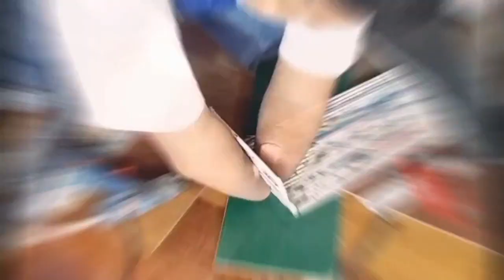Cara sederhana memperbaiki tripod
Untuk memperbaiki tripod dengan cara sederhana agar bisa digunakan Anda bisa mengikuti langkah-langkah berikut ini:
Periksa bagian mana yang rusak atau tidak berfungsi. Umumnya, masalah yang sering terjadi adalah pada kaki tripod,
Setelah memperbaiki bagian yang rusak, lakukan pengecekan akhir dengan mencoba membuka dan menutup tripod beberapa kali. Pastikan semua bagian berfungsi dengan baik dan tripod stabil saat digunakan.
Dengan memperbaiki tripod menggunakan langkah-langkah di atas, Anda bisa menghemat biaya